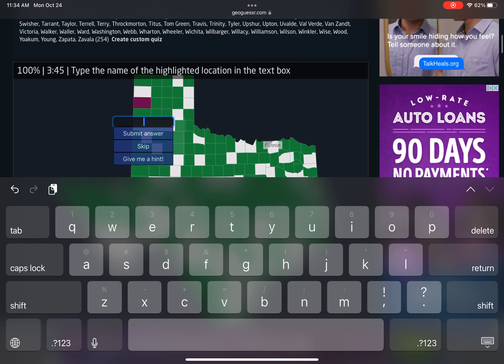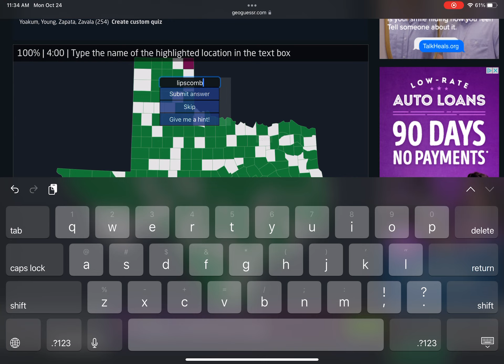[WR] Seterra - Texas: Counties - Type (Touch Web) in 11:46